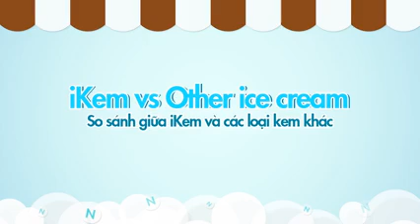iKem Liquid Nitrogen Ice Cream Parlor in Ho Chi Minh, Vietnam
First made-to-order ice cream in Saigon, the FRESHEST you ever tasted. There are absolutely NO preservatives (imagine other ice cream sitting in freezers for months) nor artificial flavors. Ours are ALL-NATURAL. Watch your Your order is crafted with liquid nitrogen right before your eyes! Watch the milky liquid turn to ice cream instantaneously (this is why we named our store iKem!) It's lots of FUN, too. Enjoying ice cream becomes an all-new experience. We reinvent ice cream at iKem!